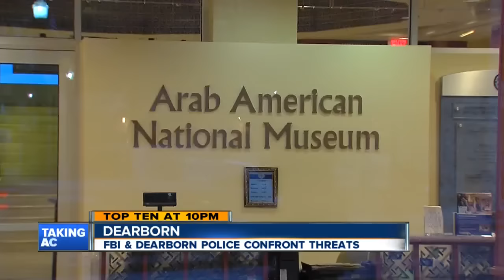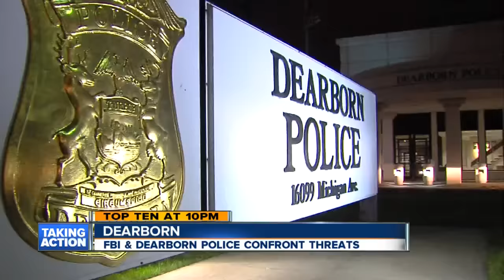Dearborn responding to threats in wake of Paris attacks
Dearborn police, the FBI and other law enforcement officials are responding to threats in the wake of the Paris attacks.